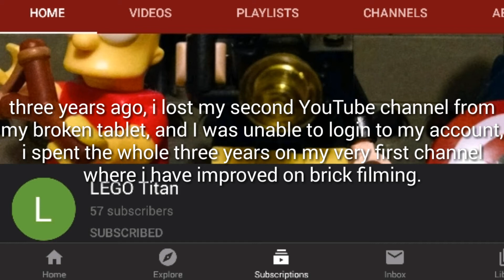Welcome to LEGO Titan Productions